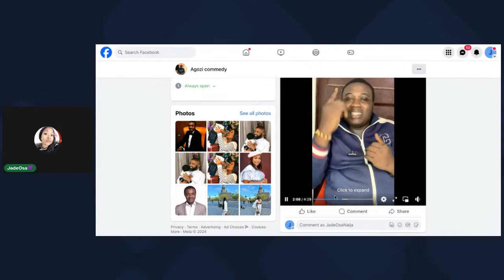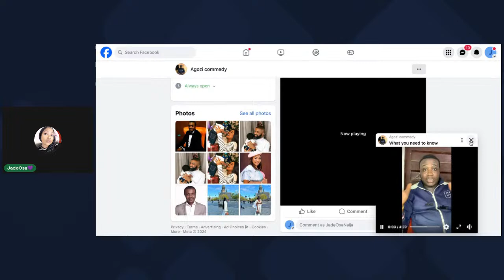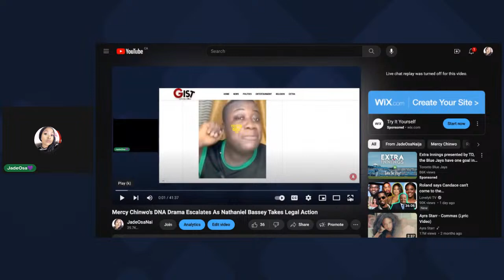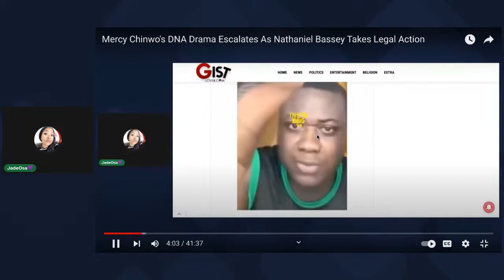Nigerian Man Who Said Mercy Chinwo’s Husband Should Do DNA, Begs Forgiveness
JadeOsaNaija